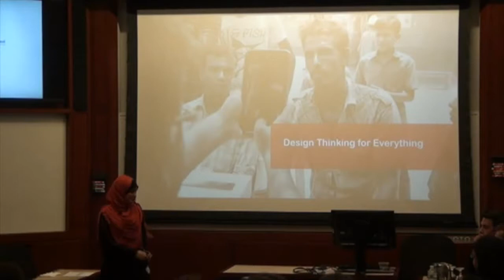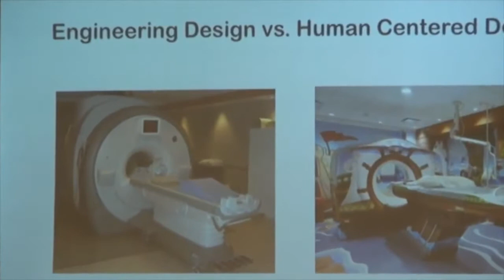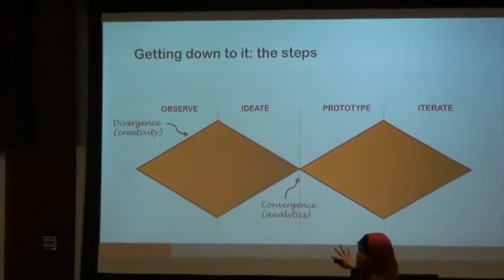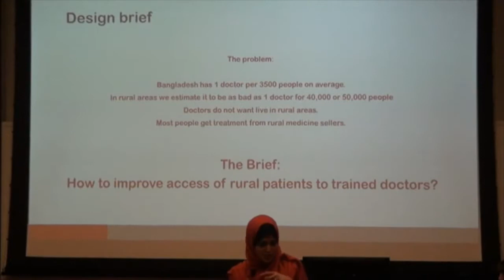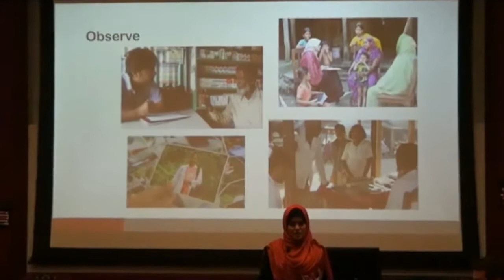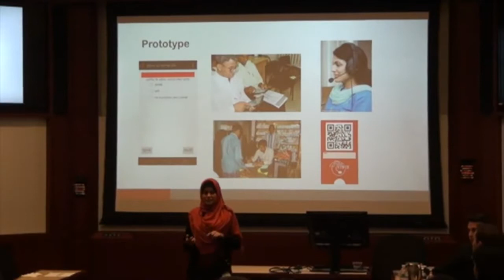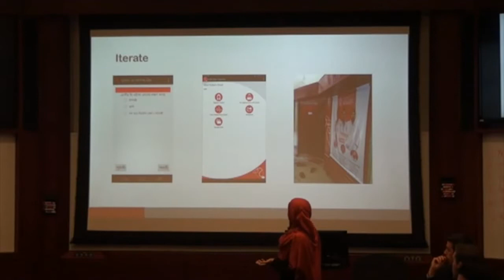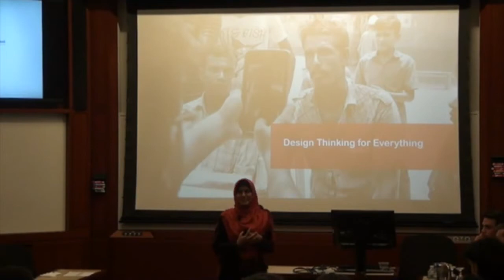Shammi Quddus: Design Thinking for Everything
Design thinking or design in short has its roots in industrial design — a process used by product designers to come up with manufactured goods. But in the past two decades, design thinking.